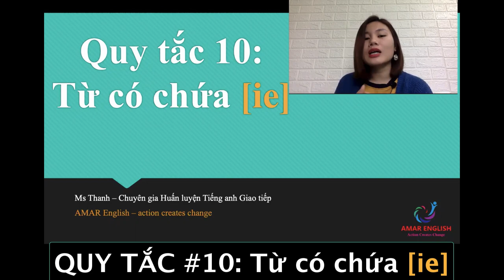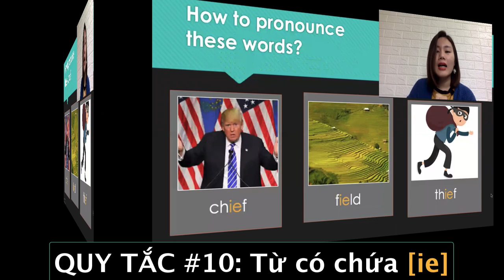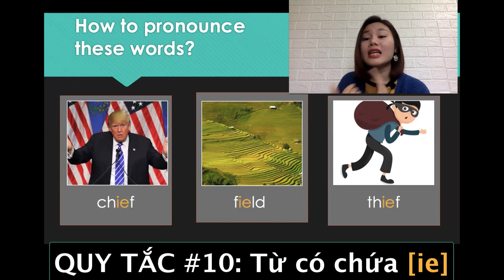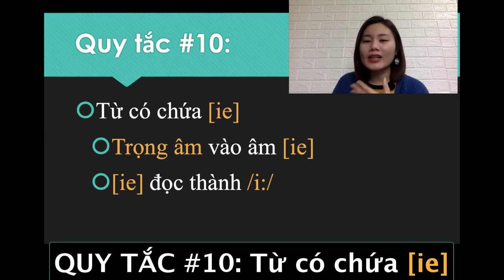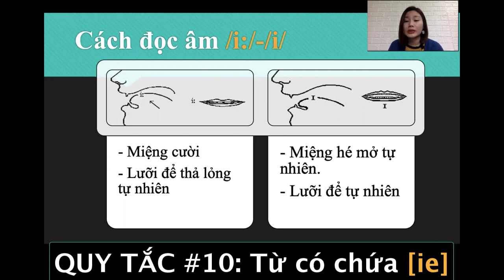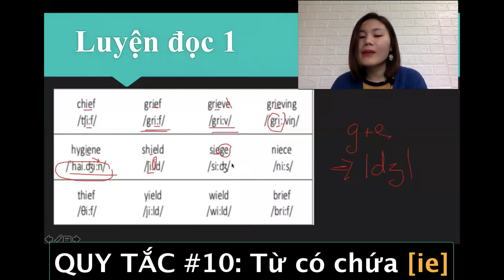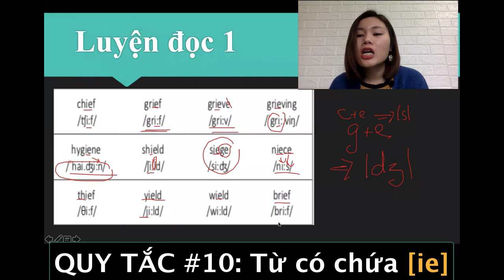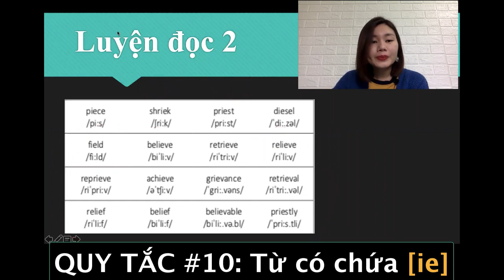👻 Đánh vần Tiếng anh - Quy tắc số 10: Từ có chứa [ie] -AMAR ENGLISH